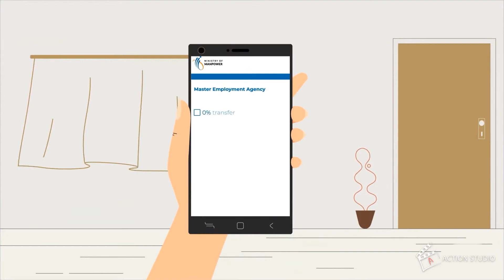Master Employment Agency | Case Study | Explainer Video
Master employment agency – Case study

In the current world, people look for helpers to carry out their household tasks. The video proceeds in explaining the scenario of Jasmine, who searches for a helper through a maid agency. Master employment agencies always value the money, energy, and time of the customers in finding out the right people for their work. A Master employment agency is familiar as the well-established agency in lending the employees for any organization or individual employer who is in search of the right person to carry out the tasks.

WE PROVIDE SOLUTIONS TO MARKETING, IMAGE, AND BRANDING BUSINESS ISSUES!